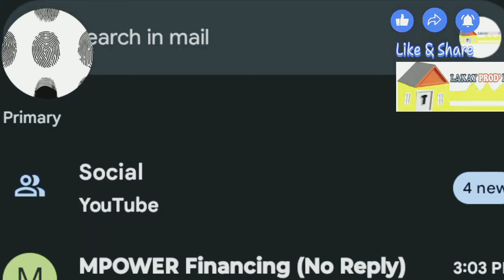USCIS diw vin fè anpwent eske ou konn poukisa ?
vinn konnen poukisa yo mande empreinte lan